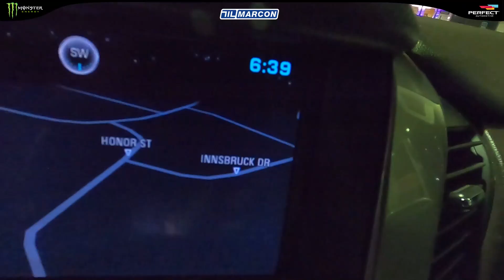CHEGAMOS PARA A ETAPA DO TEXAS FORMULA DRIFT ‹ Barbarius World ›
Chegamos e pegamos o novo motor da Thompson, e fomos direto para o Jessie colocar no Corvette!!! Etapa Dallas, Texas - Formula Drift